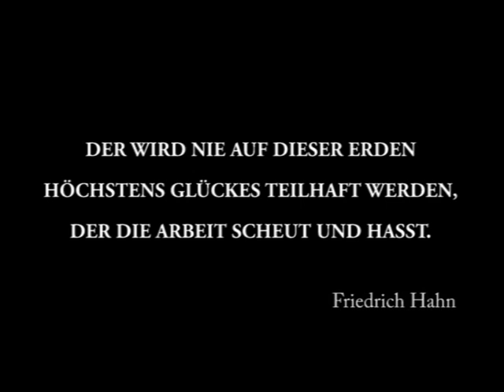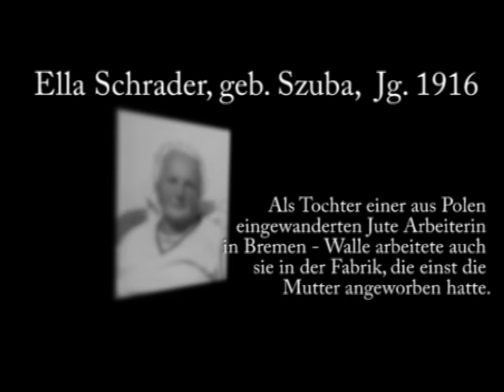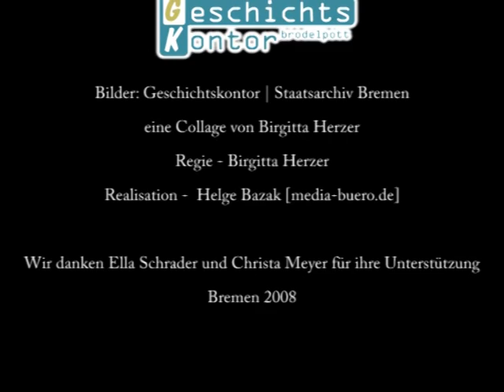Die Jute Fabrik in Bremen, Ella Schrader Erinnert sich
1883 begann die Korrektion der Unterweser mit der Begradigung der »Langen Bucht« bei Oslebshausen. Im selben Jahr und 1884 wurden infolge des noch nicht vollzogenen Zollanschlusses zwei große Industriebetriebe zwar mit Bremer Kapital und von Bremer Kaufleuten, aber außerhalb Bremens gegründet. In Blumenthal war dies die Bremer Wollkämmerei und in Delmenhorst die Norddeutsche Wollkämmerei und ammgarnspinnerei, kurz »Nordwolle« genannt. Hier trat nun eine Entwicklung ein, ähnlich den Ereignissen künftig in Walle und Utbremen.